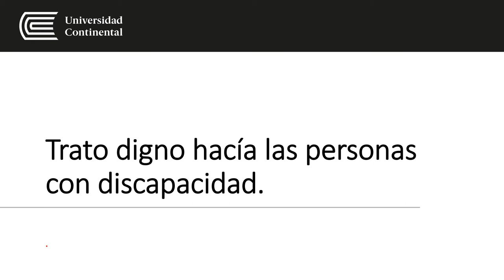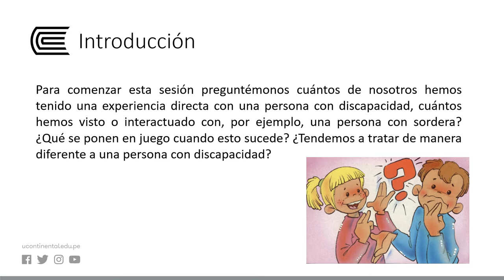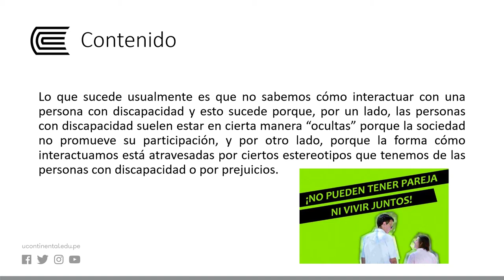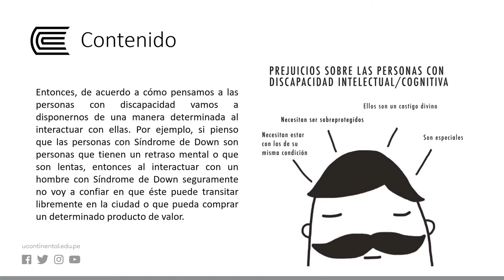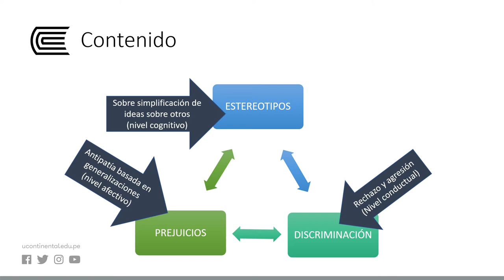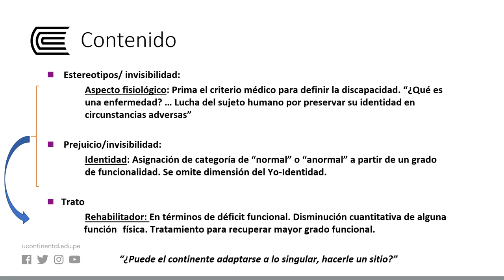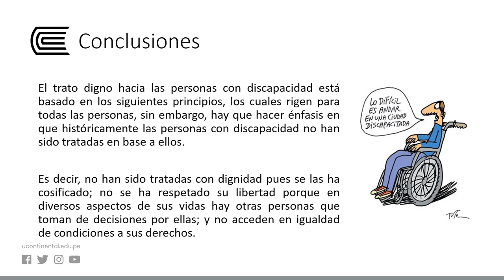Trato digno hacia las personas con discapacidad